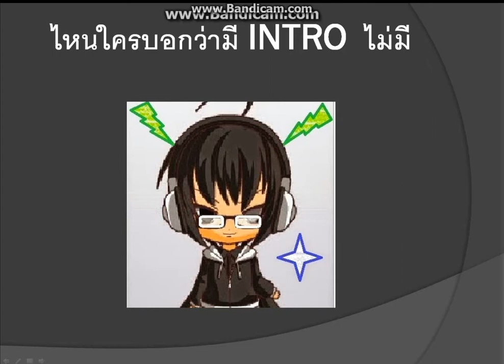กาโว แปป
กิฟไม่อยู่นะ